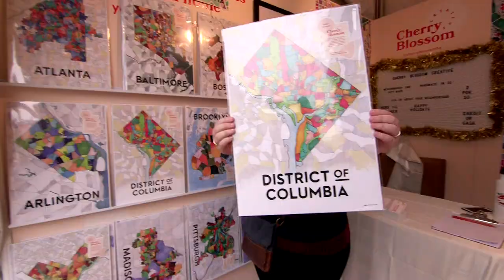Helloworld TV Show - Episode 11 Teaser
This week on Helloworld… Ash Hart discovers the beauty and history of North America’s largest alpine lake; she then heads to the nation’s capital to explore Washington DC’s family-friendly side;  Matt Wilson experiences adventure – Fiji style; and Giaan Rooney scales a mountain for the best views of Cape Town.